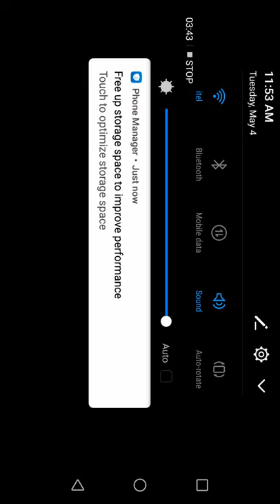May 4, 2021